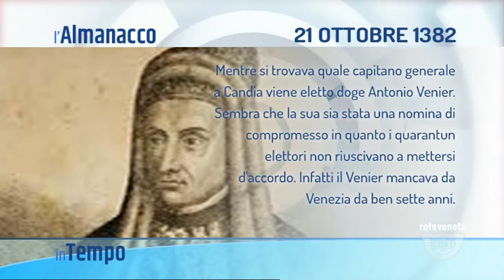IN TEMPO | 21/10/2020 05:10